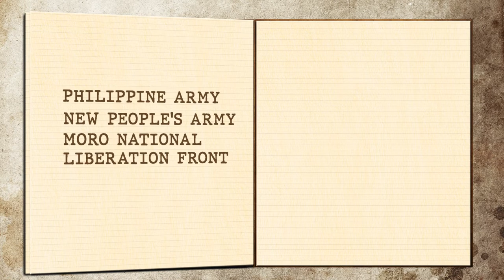TODAY IN HISTORY - MARCH 18, 1928 | Birth of President Fidel V. Ramos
Former President Fidel V. Ramos  was born.